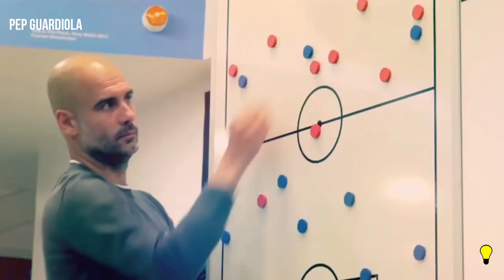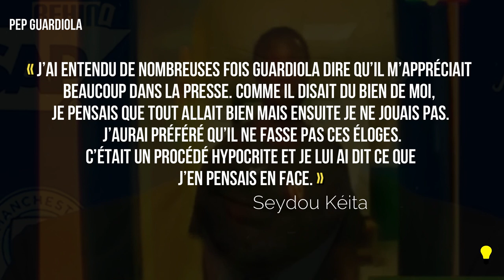Pep Guardiola Aux Africains ''Arrêter De Dire Le Contraire...'' Mario Balotelli, Eto'o, Adebayor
🔴 Pep Guardiola Aux Africains ''Arrêter De Dire Le Contraire...'' Mario Balotelli, Adebayor, Samuel Eto'o
Dans histoire moderne du foot, Il y a un homme qu’il est difficile de soustraire des techniciens les plus talentueux, il s’agit de l’espagnol Josep Guardiola i Sala, dit Pep Guardiola, tant les prestations de ses équipes sont un festival offensif pour les amoureux du ballon rond.

Aussi
Histoire De l'Afrique